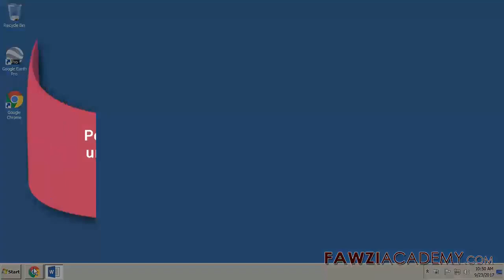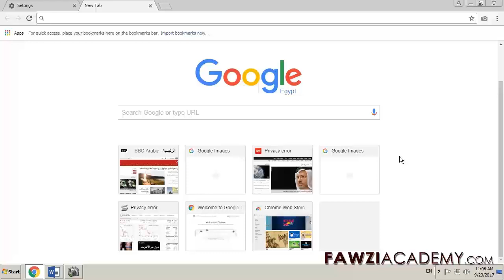FR_ Thème Chrome_ Google thème _ Comment personnaliser google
Télécharger ou supprimer des thèmes Chrome ,mon thème chrome , Changez le thème de Chrome sur votre ordinateur avec un arrière-plan amusant de Chrome. Les thèmes Chrome apparaissent autour du navigateur et sous la forme d'arrière-plans Google Chrome lorsque vous ouvrez un nouvel onglet. Vos thèmes Google Chrome sont stockés dans votre compte Google .voir comment télécharger un thème chrome, comment créer un thème chrome à partir de thèmes chrome pour les boutiques en ligne, comment supprimer des thèmes de chrome

Fawziacademy utilise le traducteur google en tant qu'application google translate to translat & voice